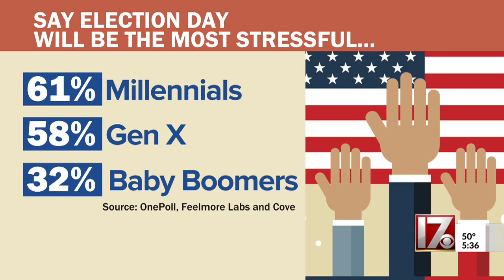More than 50 percent believe Election Day will be tense